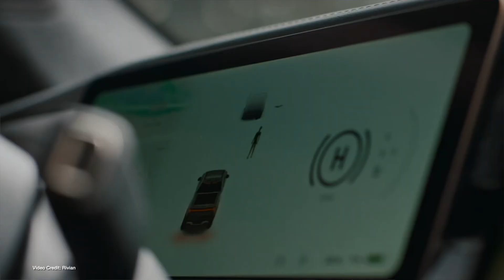ecoTEC Episode 298 - Win an EV for A Month, Tesla Cybertruck Weight, Spooky Halloween EVs!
00:00 - Start
00:17 - Welcome
:00:26 Everyone, from GM to Volkswagen, Ford, GM, and others, delays EVs or EV projects
01:21 - Elon Musk hints at weight of cybertruck, plus performance chops, ahead of launch as lottery tickets go out to shareholders
02:17 - UAW strike at Ford, Stellantis and GM now appears over, as voting takes place
03:13 - Jury rules 9-3 in favor of Tesla in civil case concerning alleged autopilot death
04:12 - Toyota cuts its EV sales predictions for 2023, but expands investment in lithium-ion battery production facility for EVs, HEVs, and PHEVs
05:12 - While rumors fly about 2024 F150 LIghtning price increases, Ford’s electric pickup goes on sale in Switzerland
06:05 - Chevrolet confirms that its Equinox EV won’t start from $30,000, but the new entry-level model, due in 2024, will have more range.
07:02 - CATL begins production at a new facility capable of one battery cell per minute, one battery pack every three minutes.
07:57 - Hertz confirms it’s slowing down its EV transition, citing repair costs, residual values
08:52 - Citroën unveils the e-C3 - and we want one.
10:35 - Ultra Violette F77 to debut at EICMA this month, fresh from a towing stunt!
11:41 - Rivian, Mercedes-Benz, get in the Halloween Spirit
12:39 - Thanks, and Goodbye!